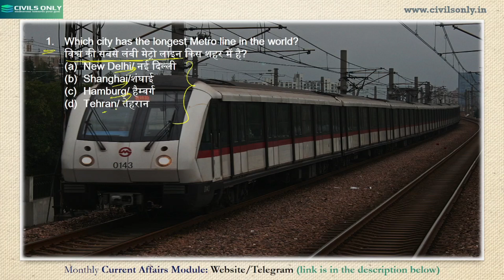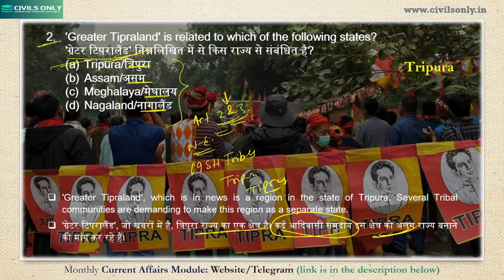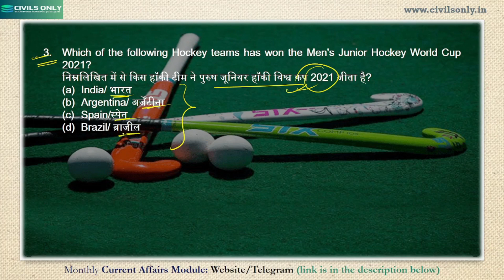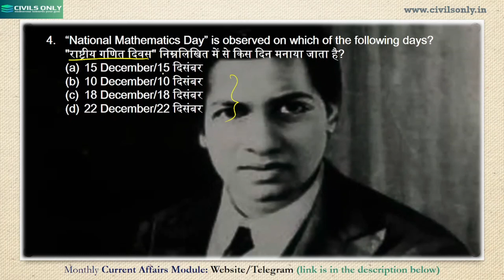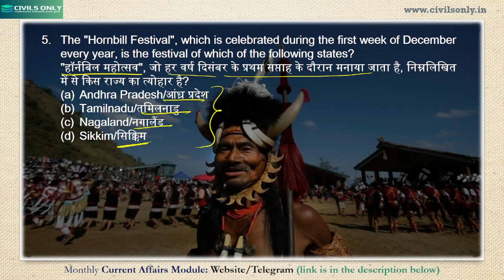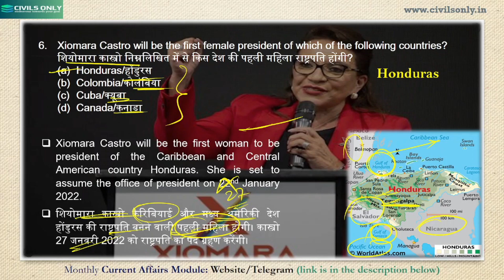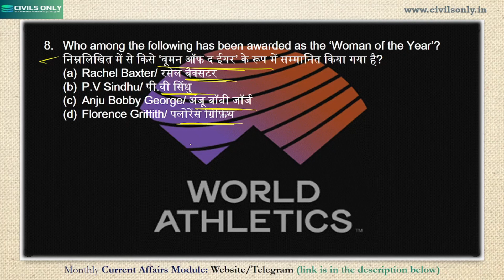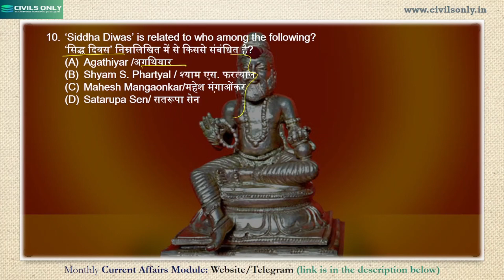Current Affairs 2021- Part 12 (Dec. 2021)monthlycurrentaffairs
For the exams like State PCS, Railway, SSC, BANKING, AFCAT, RO/ARO, etc. CIVILS ONLY has brought yearly compilation of Current Affairs (2021) in MCQs format, both in English and Hindi Language.
For Monthly PDF go to our Telegram and Website.